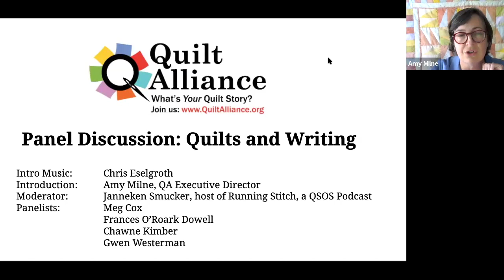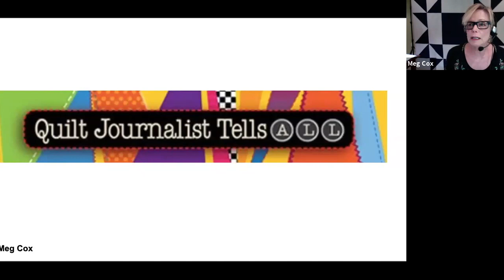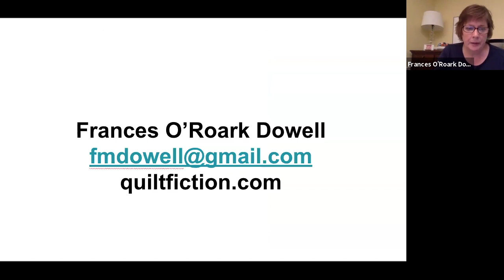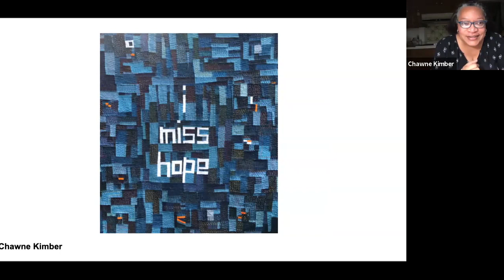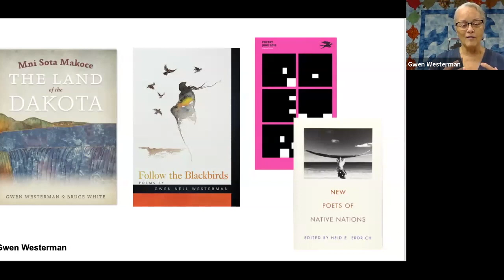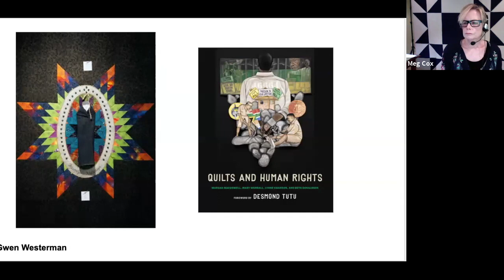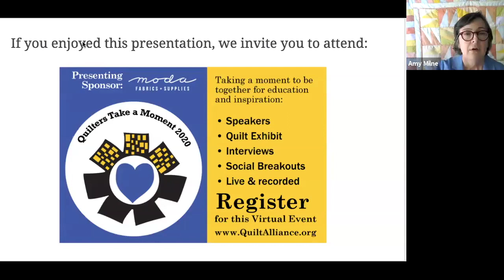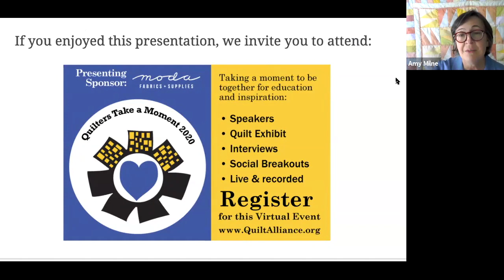TEXTILE TALKS: Quilts & Writing, a Panel Discussion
Textile Talks features weekly presentations and panel discussions from the International Quilt Museum, the Modern Quilt Guild, Quilt Alliance, San Jose Museum of Quilts & Textiles, Studio Art Quilt Associates and Surface Design Association. The programs will be held online at 2 p.m. Eastern (11 a.m. Pacific) each Wednesday.

Janneken Smucker, host of the Quilt Alliance’s Running Stitch, A QSOS Podcast, Professor of History at West Chester University, and author of Amish Quilts: Crafting an American Icon will moderate a panel of quilter-writers. Panelists include Meg Cox, Frances O’Roark Dowell, Chawne Kimber, and Gwen Westerman. Panelists will give us a snapshot of the relationship of quilts to writing in their work. Join us to hear this expert panel share personal and professional connections to fiction, non-fiction, poetry, blogging, and writing for and on quilts. This panel will be recorded and featured on our sixth episode of Running Stitch.

to hear episodes of Running Stitch, the QSOS podcast and learn about the Quilt Alliance and our mission to document, preserve, and share quilt stories.

Thank you to our Textile Talks sponsors, who make this series free and accessible to
audiences worldwide: